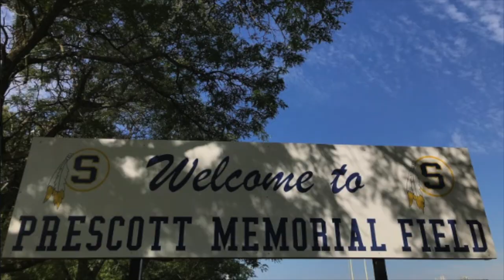Sterling High School Broadcast "What We Miss"